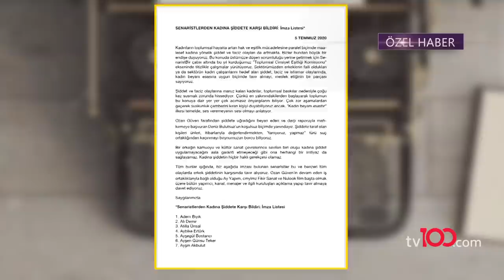Esra Dermancıoğlu: Sette beni birinin dövemeyeceğini nereden bilebilirim?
“Bir Zamanlar Çukurova” dizisinin Behice’si Esra Dermancıoğlu, senarist Ece Yörenç’le bir butik çıkışı “Magazin Hattı” kamerasına takıldı.

Ünlü oyuncu Esra Dermancıoğlu, son dönemde sosyal medyadan yayınladığı dans videoları büyük ilgi görüyor. Esra Dermancıoğlu’nun “Fatmagül’ün suçu ne?” dizisinden beri yakın dost olduğu Beren Saat’le yaptığı düet de çok konuşulmuştu. Dermancıoğlu “Bir Zamanlar Çukurova” dizisine yeni sezonda da devam edeceğini belirtti.

Ünlü oyuncuya Fikret Kuşkan’ın Zalim İstanbul dizisinin çekimlerine korona virüs riski nedeniyle devam etmediği hatırlatıldı ve “Sizin bu konuyla ilgili korkunuz var mı?” diye soruldu. Esra Dermancıoğlu aşk hayatı hakkında esprili açıklamalar yaptı.

Dermancıoğlu son dönemde peş peşe Sermiyan Midyat, Ozan Güven ve müzisyen Özer Arkun’un sevgililerini darp ettikleri iddiasıyla mahkemelik olmalarını değerlendirdi.

Senaristler birliği şiddet olayının ardından Ozan Güven’in rol alacağı herhangi bir projeyi yazmayacaklarını açıklamıştı. Esra Dermancıoğlu şiddet nedeniyle yargılanan bir oyuncuyla beraber kamera karşısına geçip geçmeyeceği sorusuna da yanıt verdi.

tv100 uydu bilgileri:

TÜRKSAT 4A
Frekans: 12729
Sembol: 30000
Polarizasyon: V (Dikey)